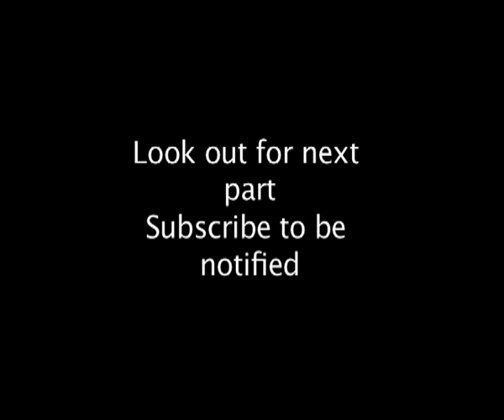Part 2 Danerous and Deadly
BBC Planet Wild - Part 2 of Dangerous and Deadly. We see some of the worlds deadly and most common flowers.